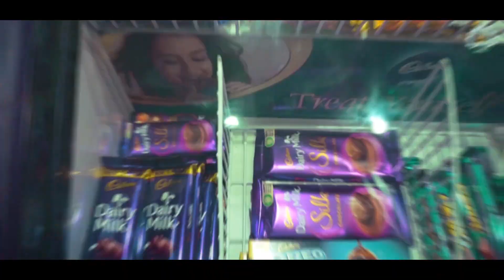First StartUp of Shershah Engineering College || Sasaram || Bihar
सासाराम,शेरशाह अभीयंत्रण माहाविद्यालय के छात्रो ने बनाया Chinese App Shareit , Xender को टकर देने वाला Mobile App. जिसका नाम BestO है| BestO एक Indian File Sharing & Transfer App है जिसके द्वारा हम अपने Phone से दुसरे Phone मे Photos ,Videos ,Files इत्यादी चंद सेकेंडो मे भेज सकते है|
छात्रो का कहना है की भारत सरकार द्वारा Chinese App बैन करने के कारण Shareit ,Xender जैसे Apps भी भारत मे बैन है जिसके कारण लोगो को Photos ,Videos ,Files शेयर करने मे परेशानी का समना करना पड रहा हैं,इसी परेसानी को ध्यान मे रखते हुये इस BestO App को बनाया गया है| इस App की Sharing Speed 50MB/s है जो की काफी Fast है|
बताते चले की इन्ही छात्रो ने August माह मे MrGrofer App भी बनाया था जो की local shops को आत्मनिरभर बनाने मे काफी मददगार साबित हुआ| इस MrGrofer SellerApp  से कोई भी दुकान्दार अपना ऑनलाइन दुकान खुद से बना कर आपना मुनाफा बढा सकता है वो भी बिलकुल फ्री मे|

इन  आप्पस  को Google Play Store से Free मे Download कर इस्तेमाल किया जा सकता है।